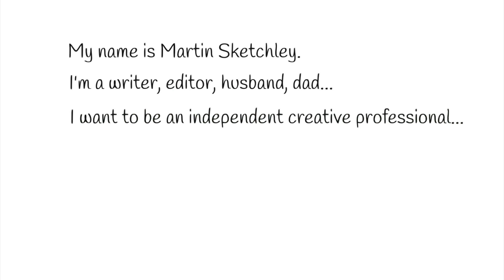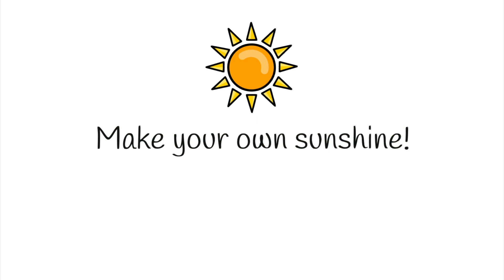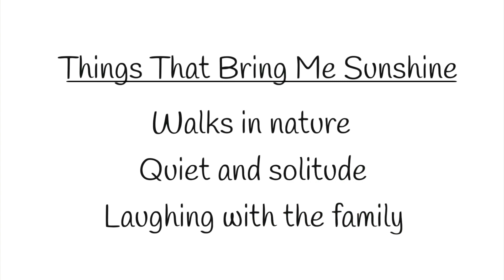Journaling for Positivity🌞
How I made a slight change to my morning pages to increase positivity and gain a greater sense of control. A great idea for journaling beginners!

I'm a published novelist, writer, editor and Royal Literary Fund Writing Fellow with 30 years' experience across business, fiction, other non-fiction, scriptwriting and education.

My channel's about journaling, morning pages, reviews, prompts and insights into writing, creativity, productivity, mindfulness, along with reviews of stationery and writing instruments.